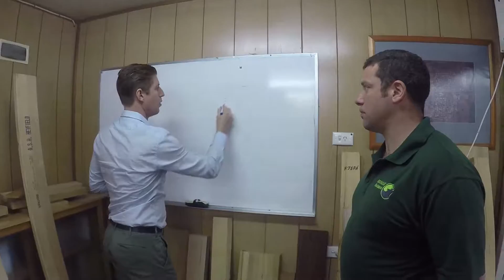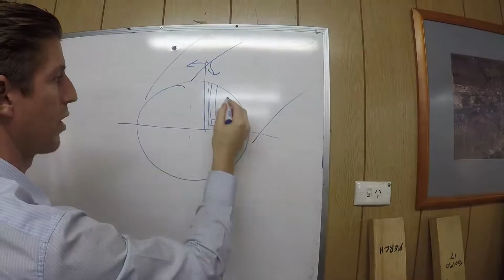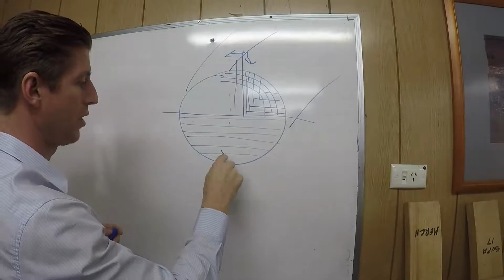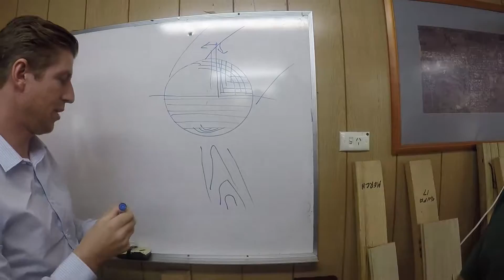ashwood timber 2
Part 2 in the walk around one of Australia's Biggest saw mills